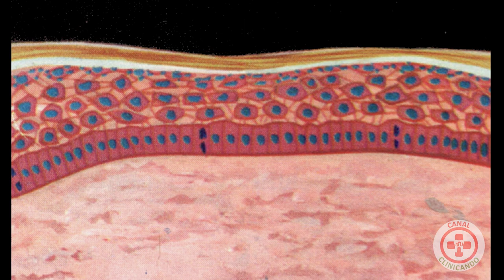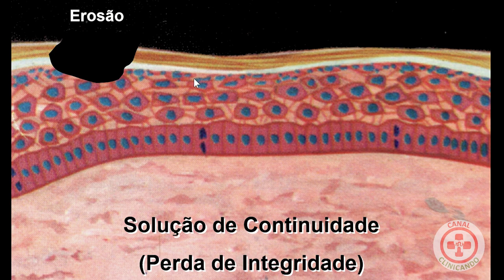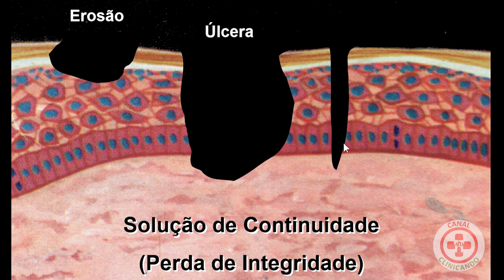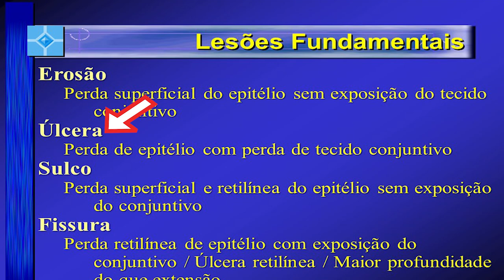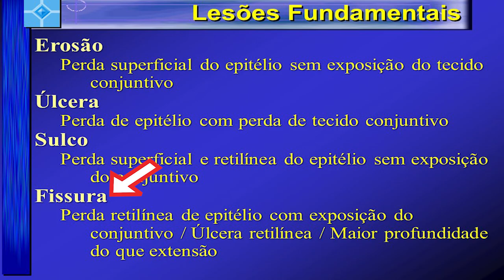SOLUÇÃO DE CONTINUIDADE ou PERDA EPITELIAL | série Lesões Fundamentais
O canal CLINICANDO traz neste vídeo a segunda parte da série Lesões Fundamentais abordando as lesões por SOLUÇÃO DE CONTINUIDADE ou PERDA EPITELIAL. Compreendem: Úlcera, Erosão, Fístula e Sulco.